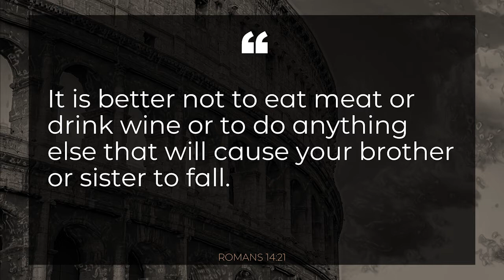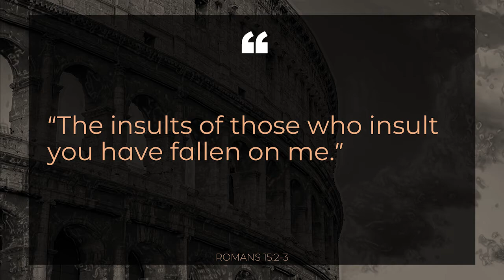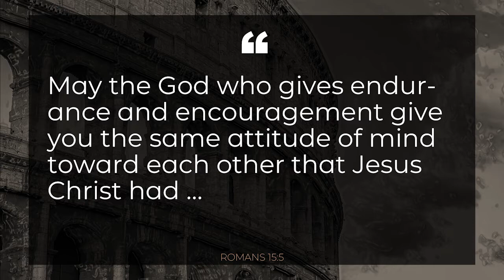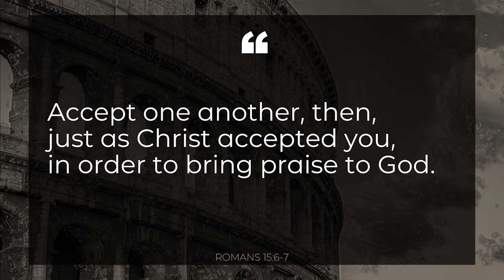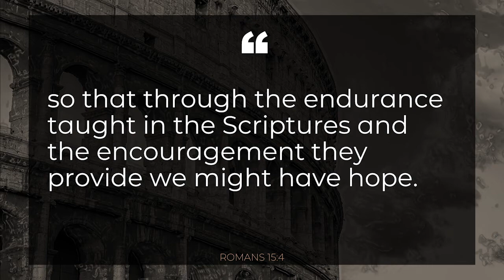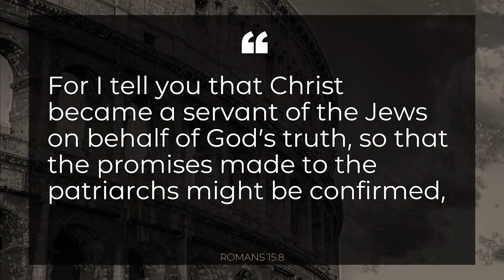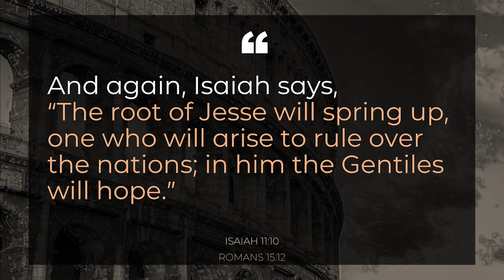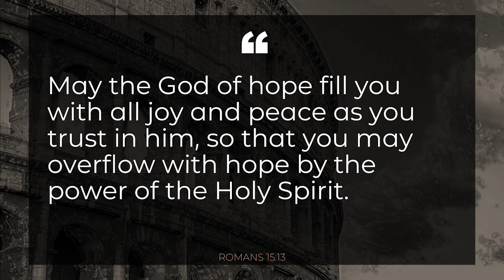Romans - Part 31 October 9, 2022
Pastor Sharon battles flies, wonky microphones, and the "over/under" dilemma to bring the word from Romans 15.